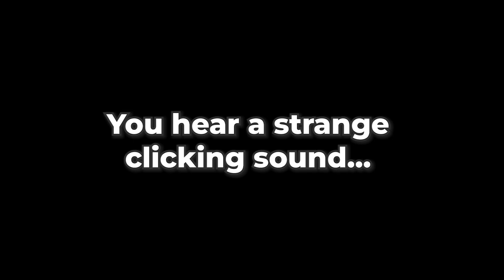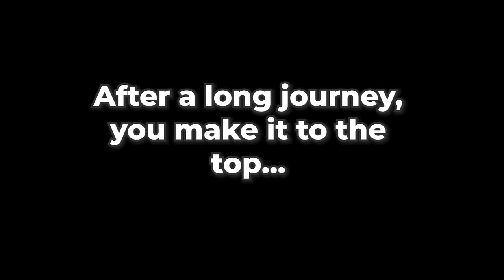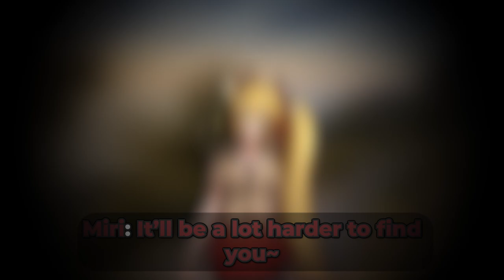Hiking Trip With Miridae - Bad End! [ROLEPLAY VIDEO]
This was a goal for the Vtuber Summer Slam charity fundraising event I took part of near the end of June! This is our second date as we go through a hike in the woods!

My editor thought it'd be funny to make a good ending, and a bad ending video, so, here we are. This is the BAD END. As a fan of visual novels, it seemed fitting we had two routes!